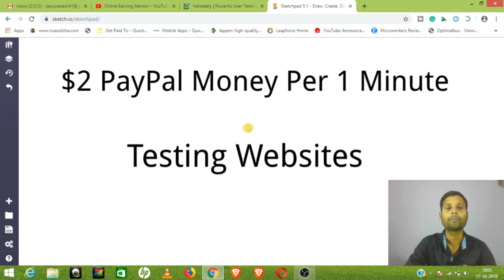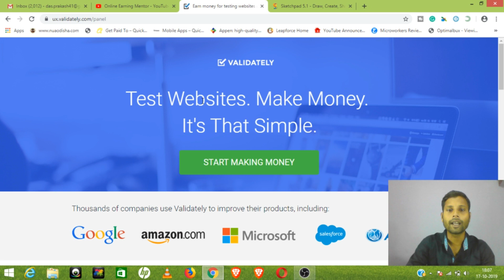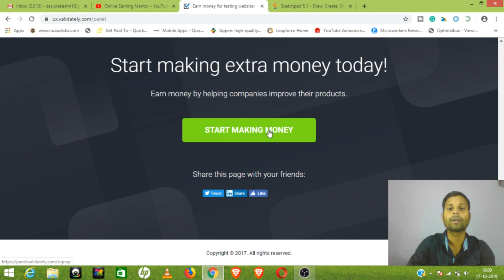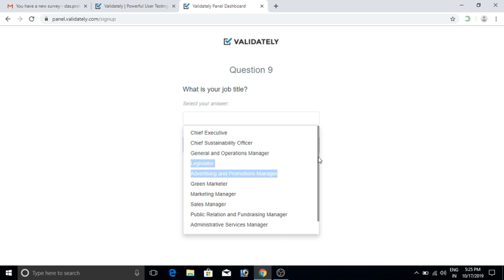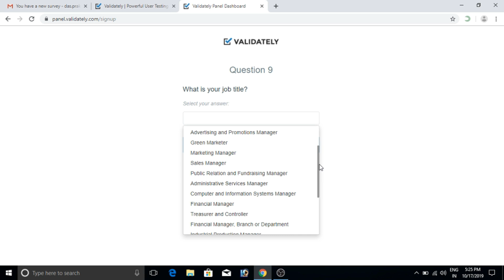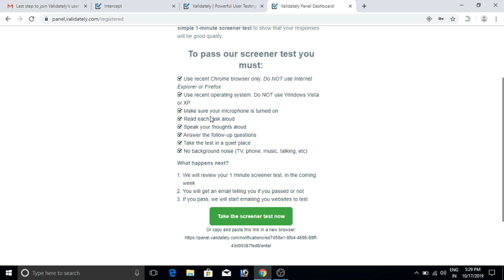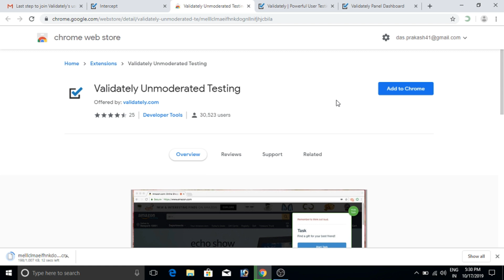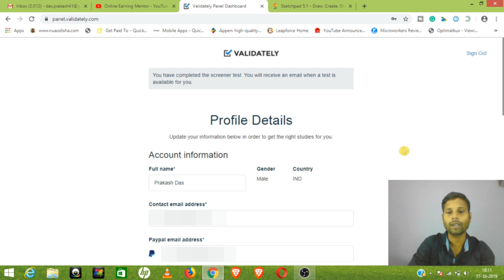Earn $2 PayPal Money Testing Websites For 1 Minute | User Testing Online Job [Hindi]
Hello Friends,
In this video, I will show you an another usability testing website where you will earn money for testing websites. Test the websites for 1 minute and earn $2 PayPal money.